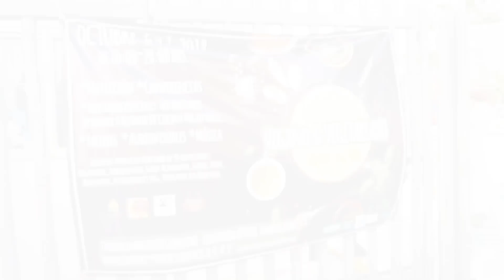Experiencia Festival Vegano Parte 2 (Conferencia y Taller) - Cocina Vegan Fácil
En esta ocasión tenemos para ustedes la segunda y última parte de nuestra experiencia en el 3er Festival Vegano y Vegetariano en Guadalajara Jalisco, México. Y en esta ocasión con lo sucedido en la conferencia del sábado 6 de octubre y el taller el día domingo 7.
Agradeciendo siempre su gran apoyo y confianza, es por eso que sentimos la necesidad de compartir los logros de toda la gran familia vegana en este camino que hemos comenzado todos juntos.